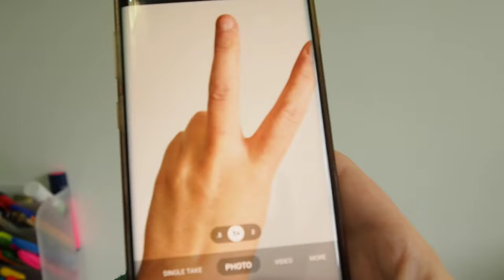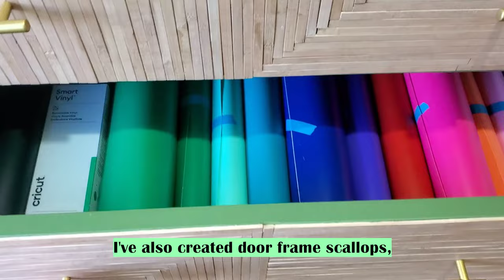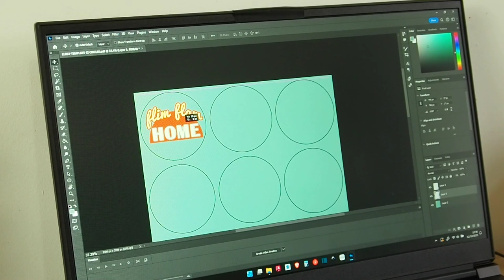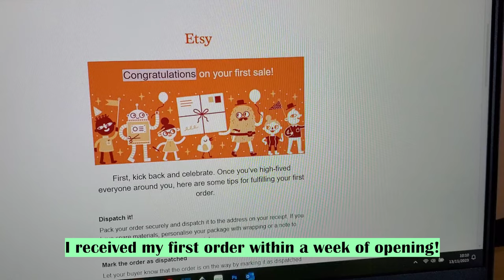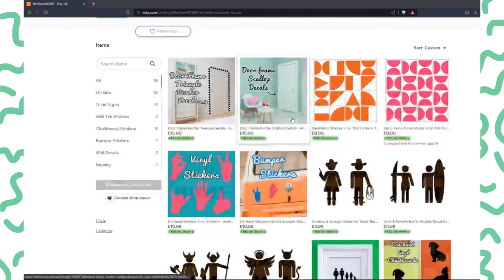I opened an Etsy Shop | Packing my first order!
FlimFlamHome Etsy Shop

Big thank you to music creators who share their  music for videos:

Free Music for Videos 👉 Music by Breathing Piano - Waiting for a Response